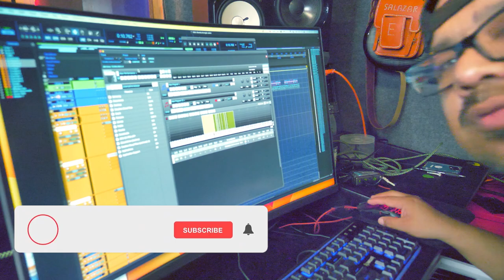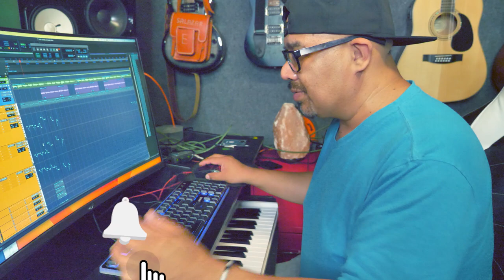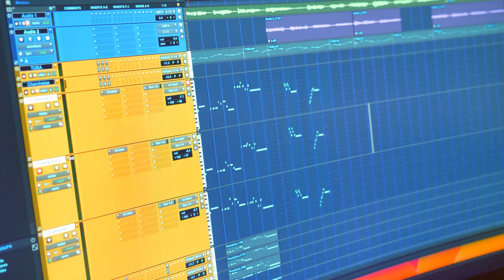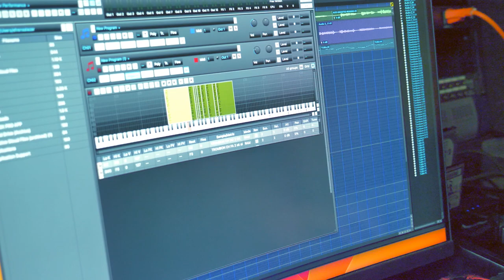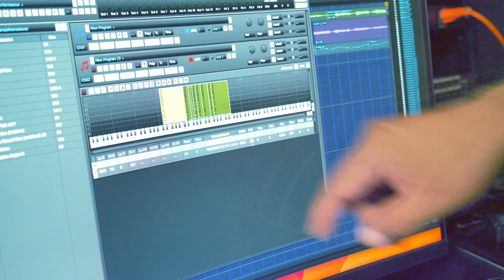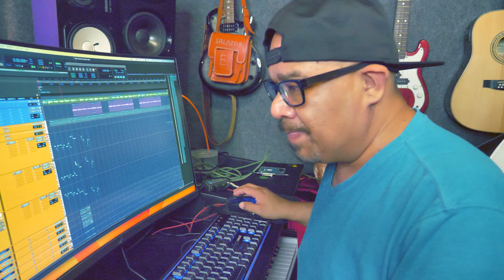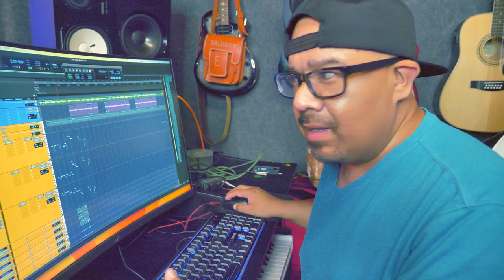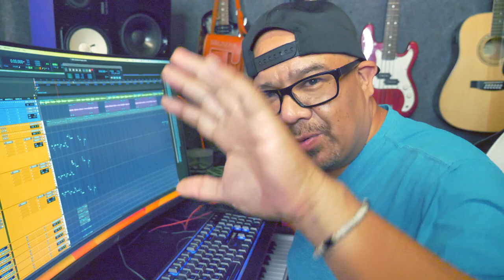Asi Es Como Hago Mis Arreglos Musicales, ESTO USO PARA MIS SAMPLES!